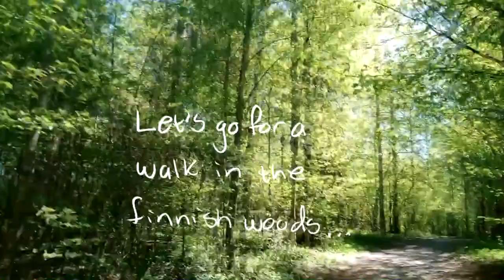STUDIO VLOG 20 | Settling In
Hi Guys,

As the title says, I'm settling into our new house, my new studio, and the new neighborhood! Come on a journey with me in our yard, and in the forest around our house! :D

Links

Direct link to my skillshare and two free months of premium membership